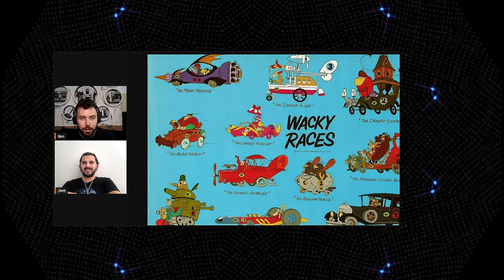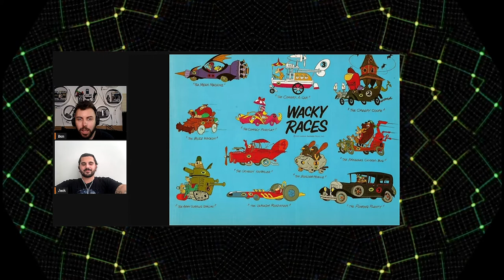Fan Writing Movies - Wacky Races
Jack and Ben fan writing another movie idea this episode is based on a cartoon show so many of us all know and love - Wacky Races!

- Live every Saturday 6pm GMT